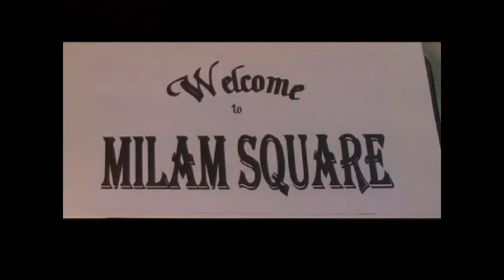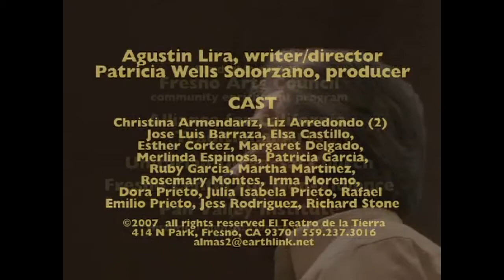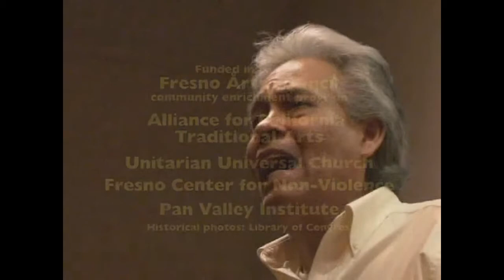Excerpts from 'A Yellow Rose from Texas - Emma Tenayuca' - .mp4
Performed in 2007 in Fresno, California, by Teatro de la Tierra. Written by Agustin Lira, and produced by Patricia Wells Solorzano.